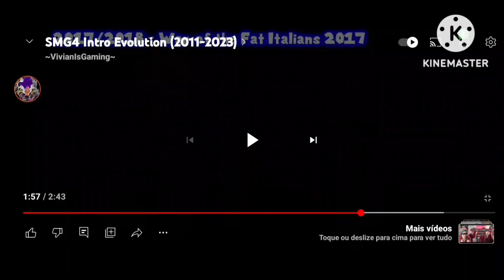21 de setembro de 2023